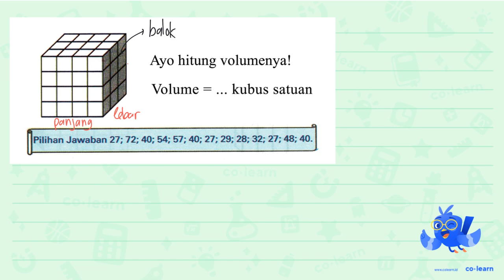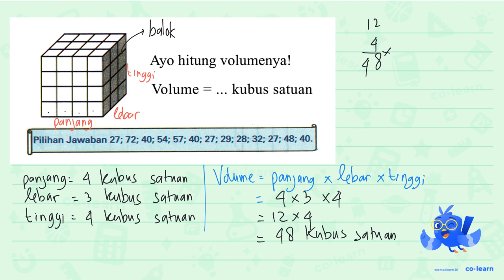Ayo hitung volumenyal Volume kubus satuan Pilihan Jawaban 27; 72; 40; 54; 57; 40; 27; 29; 28; 32;...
Ayo hitung volumenyal Volume kubus satuan Pilihan Jawaban 27; 72; 40; 54; 57; 40; 27; 29; 28; 32; 27; 48; 40.

Topik atau Materi: Volume dengan Kubus Satuan - Bangun Ruang - Geometri - Matematika Kelas 5 SD - K-13 Revisi

00:00 : Bedah Soal
01:00 : Konsep, rumus dan pengertian Volume dengan Kubus Satuan
01:18 : Langkah penyelesaian soal
00:55 : Jawaban akhir
01:25 : Penutup